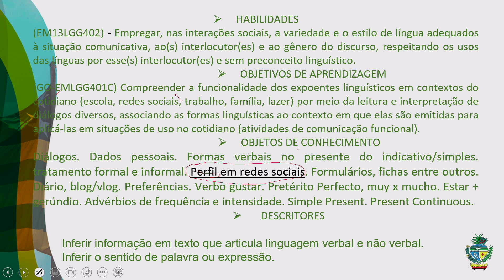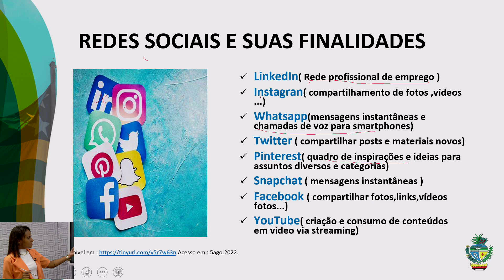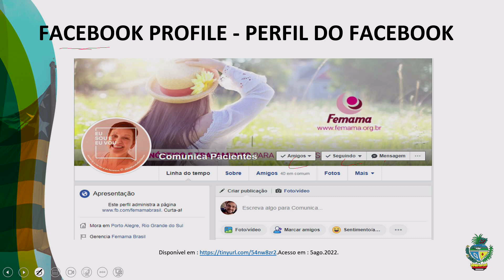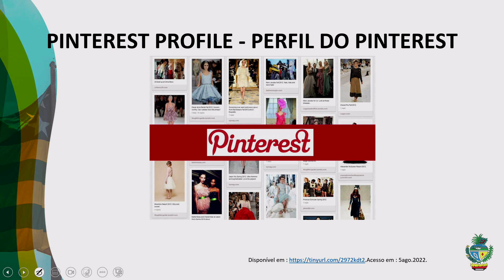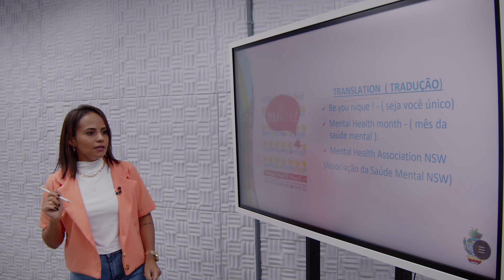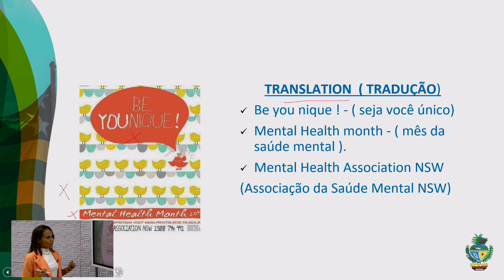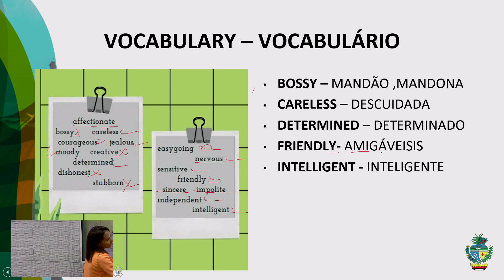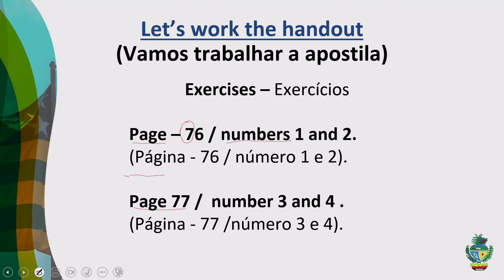Inglês - 11/08/2022 - 1ª Série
Professora Daniella.